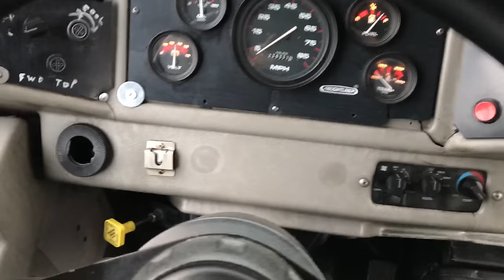2003 Glaval Apollo 33 Passenger Bus - S71667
2003 Glaval Apollo 33 Passenger ADA Shuttle - S71667

Bus Body Manufacturer: Glaval
Bus Body Model: Apollo
Chassis Manufacturer: Freightliner
Suspension:
​Front: Front Leaf Spring
Rear: Air Bag Suspension
Brakes: Hydraulic
Year: 2003
Engine: Cummins 5.9 Liter Turbo Diesel
Transmission: Automatic Transmission
Odometer: 239,337
Lighting, Exterior: Marker, Turn, Brake, Reverse and License Plate Lights
Lighting, Interior: Stepwell, Dome and Drivers Lights
Passenger Capacity:
33 Passenger Seating
29 Passenger + 2 Wheelchairs
Seating Features:​
Mid-High Back Passenger Seats
Blue Seat Covers
Heat: Driver and Passenger Heat System
A/C: Driver and Passenger A/C System
Mirrors: Large Exterior Mirrors w/ Convex
​Chassis Features:
Tilt/Telescoping Wheel Steering
Rear mud flaps
​Media:
​AM/FM/Cassette Stereo
Speakers in Passenger Area
Options:
Electric Operated Passenger Entry Door
Dual Entry Grab Rails
Full Rubber Floor with Ribbed Aisle
Dual Overhead Grab Rails
Rear Mounted Ricon Wheelchair Lift